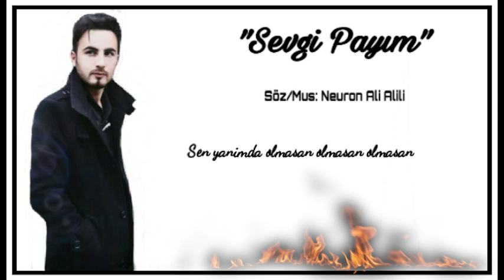Neuron - Sevgi Payim Official Audio Yeni 2024 En gözel sevgi mahnisi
Neuron - Sevgi Payim  Official Audio

Söz/Mus:  Neuron   Ali Alili
Aranjiman:  Mix Mastering: Neuron  Ali Alili
Photo/Video Design:   Neuron  Ali Alili

Bu trackın müəllif hüququ qorunur @ Başqa kanallarda kanallarda yayimlanmasi qadağandir !!!

musiqili meyxanalar
musiqili meyxana 2021 yepyeni meyxana
meyxana minusu
meyxana minusovka
8 marta aid el isleri
8 marta aid mahnilar
8 marta aid sekiller
8 marta aid seirler
8 marta aid şeirlər
8 marta aid videolar
8 marta aid sekil cekmek
8 marta aid tortlar8 marta aid el isleri
8 marta aid mahnilar
8 marta aid sekiller
8 marta aid şeirlər
8 marta aid videolar
8 marta aid seirler
8 marta aid sekil cekmek
8 marta aid statuslar8 marta aid el isleri
8 marta aid mahnilar
8 marta aid sekiller
8 marta aid seirler
8 marta aid şeirlər
8 marta aid sekil cekmek
8 marta aid statuslar
8 marta aid videolar
8 marta aid tortlar
8 marta aid aciqcalar8 mart qadinlar gunu haqqinda melumat
8 mart qadinlar gunu tarixi
8 mart qadınlar günü
8 mart qadinlar gunu8 mart dünya kadınlar günü
8 mart dünya kadınlar günü şarkısı
8 mart
8 mart dünya kadınlar günü reklamı
8 mart reklamları
8 mart tebrikleri
8 mart mahnisi
8 mart hediyesi
8 mart haqida qo'shiqlar
8 mart video
8 marta aid vatsap videolari hediyeler 2021
8  marta aid tik tol videolari 2021
8 mart kadinlar gunune aid video
neuron sevgi payim 2020
sevgi payim olmusan mahnisi
sevgi payim yeni sevgi mahnisi
sen yanimda olmasan olmasan olmasan
gozlerime dolmasan dolmasan dolmasan
neuron sevgi payim olmusan gozel
yeni gözel musiqili meyxana minysu 2020
iti qovan ikimi minus 2021
yeni sehidlere aid mahni video klip
mekanin cennet cennet olsun ogul
sehidlere aid vatsap videolari
iti qovan kimi qovuruq
iti qovan kimi
iti qovan kimi qovuruq remix
iti qovan kimi qovuruq mahnisi
iti qovan pua
iti qovan iha
iti qovan kimi qovdular
iti qovan kimi remix
iti qovan kimi mahni
iti qovan kimi qovuruq repşehidlere aid mahnilar
şehidlere aid statuslar
şehidlere aid mahnilar 2021
şehidlere aid şeirler
şehidlere aid video
şehidlere aid meyxana
şehidlere aid esse
şehidlere aid şekiller
şehidlere aid inşa
sehidlere aid repşehidim sen rahat uyu
şehidim
şehidim rahat uyu
şehidimin üstüne yemin olsun
şehidim rahat uyu biz bekleriz vatanı
şehidimiz var
şehidimin son örtüsü
şehidime selam olsun
şehidimiz var komutanım
şehidim aslanım burda yatıyorvetene dayaqdi naxcivanlilar
şehidin son türküsü
şehidin son mektubu sosyal deney
şehidin son vasiyeti
şehidin son konuşması
şehidin son yolculuğu
şehidin son videosu milyonları ağlattı
şehidin son mesajı
şehidin son görüntüsü atv
şehidin son şiiricebhede
cebhede son veziyyet 2021
cebhede son veziyyet
cebhede son veziyyet bugun
cebhede son durum
cebhede veziyyet
cebhede gerginlik
cebhede son durum 2021
cebhede son deqiqe
cebhede atisma 2021sehidlere
sehidlere aid mahni
sehidlere aid meyxana
sehidlere soyen qiz
sehidlere meyxana
sehidlere aid rep
şehidlere aid statuslar
şehidlere aid şeirler
sehidlere aid mahnilar
sehidlere aid seirlerazerbaycan er
yn 5son vezi
son vez
son veziyyet azerbaycanda
son veziyet bakida
son veziyyet bakida
vezirkopru son dakika haber
vezirköprü son dakika
vezirköprü son dakika ölüm haberleri
bakida son veziyyet bugun
şehidlerimizin övladlari analari
şehid verdik 2021
2021  şehid olanlar şehid xeberleri
azerbaycanda şehidler
seferbeylik elan olundu
seferbeylik  muharibe yeni 2021
mudafie nazirinin cixisi son qerar yeni
ermeni azerbaycan muharibe
seferbeylik 2021 muharibe
serhedde son veziyet son durum 2021
naxcivanda ateskes pozuldu 2021
naxcivana kecen ermeni  tutuldu
serheddi pozanlar kecenler ölenler
turkiyeden azerbaycana destek pakistandan
muharibe olacaq ?  yeni xeberler cebheden
şehidlerimizin adlari ailesi videosu yas
sehidlere aid statuslar mahnilar musiqiler
sehidlere aid whatsap videolari 2021
sehidlere aid agladan mahnilar musiqi
sehidlere aid yeni videolar durumlar
azarbeycan ermenistan son dakika
cebhede catisma son  veziyet
sehidlere aid duygusal mahnilar videolar
sohret memmedov sehidim 2021
sehidim mahnisi
mekanin cennet cennet olsun yerin nurla dolsun
damla  vur komandir
şuşa alindi 2021
prezidentin serencami 2021seferbeylik